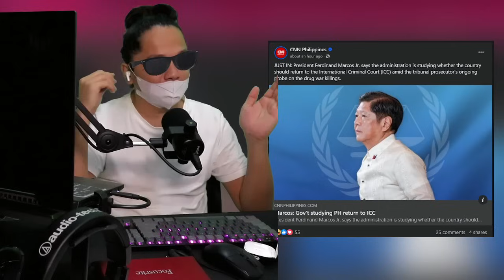GRABE TO! PBBM BABALIK TAYO SA ICC